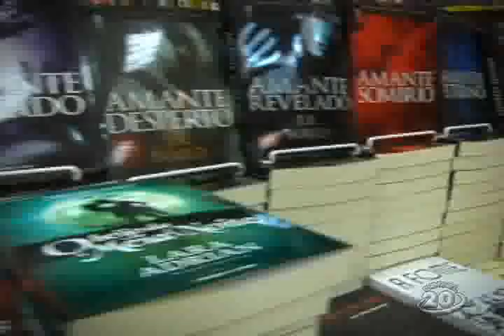JUNIOR GARCIA + Shopping 02 - Bloco 01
GÊNERO: Entretenimento
DESCRIÇÃO: Entrevistas / Publicidade
PROGRAMA: + Shopping
DIREÇÃO: Junior Garcia
EDIÇÃO / FINALIZAÇÃO: Eduardo Coxé
Repórter: Luciana Libânio / Jean Paulo
ROTEIRO: Junior Garcia
VEÍCULO: Canal 20
TEMPO: 05:23
ANO: Fevereiro / 2012